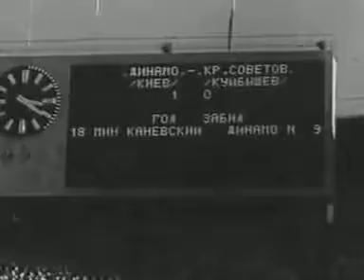Второй Кубок СССР у Динамо, 1964 год. Динамо Киев - Крылья Советов Куйбышев 1:0